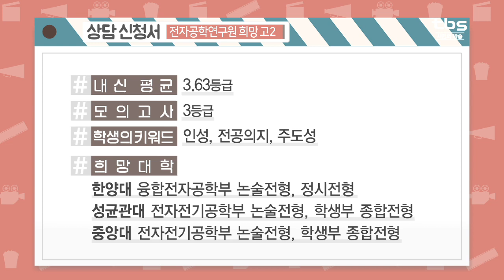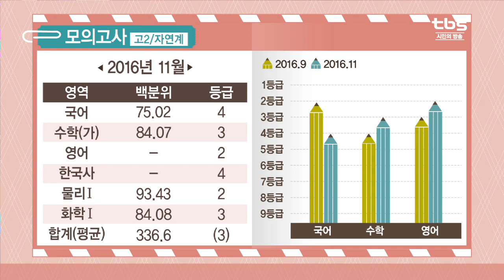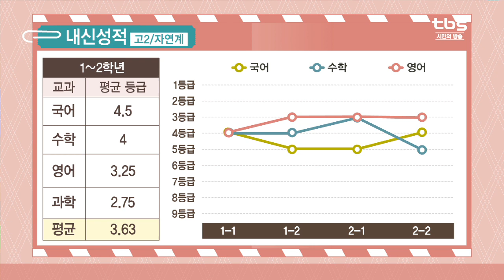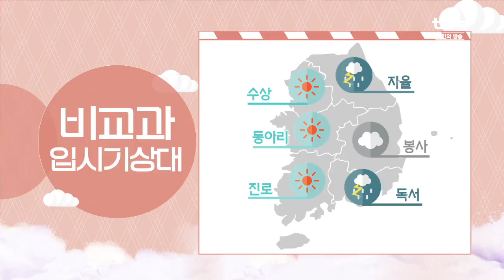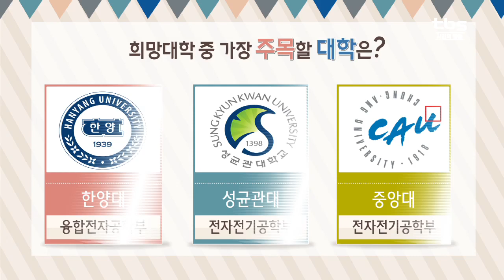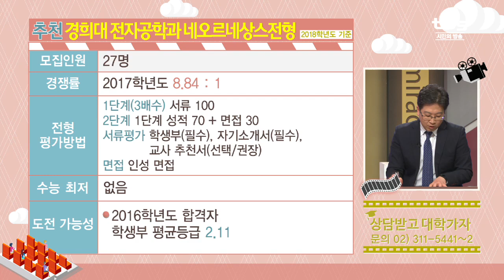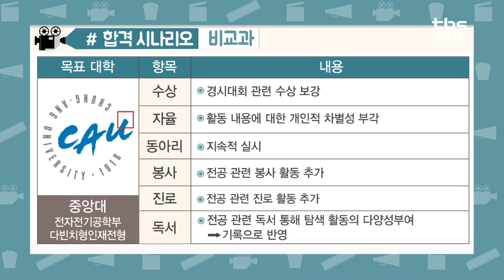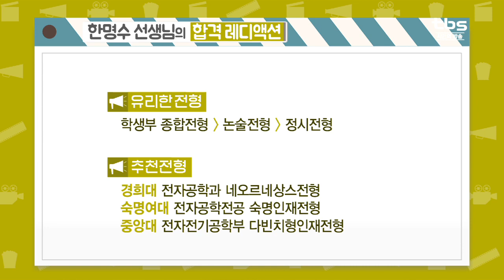고2 대입상담(한양대 융합전자공학부 희망)_tbs 상담받고 대학가자